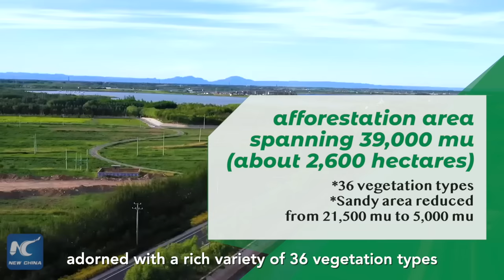Follow Xi's steps: Why did President Xi visit this forest farm?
President Xi on Tuesday visited a forest farm in north China's Inner Mongolia Autonomous Region. Why did he make a stop on this particular location and what does this forestry area have to reveal?